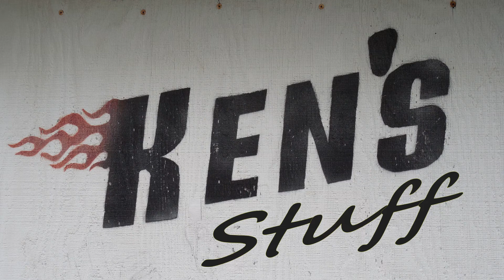65 Comet Back seat is out and what a mess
back seat is out and have a basic cleaning done on it.  it's a mess and was surprised at how much trash i got out of it.  next comes the front seat and then we can start on the body work.  but this is all part of the job.